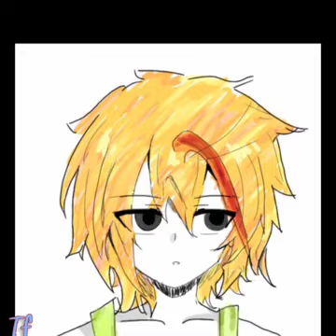صور بي باتل برست ترربوَ اغنية اجنبية لايفوتك